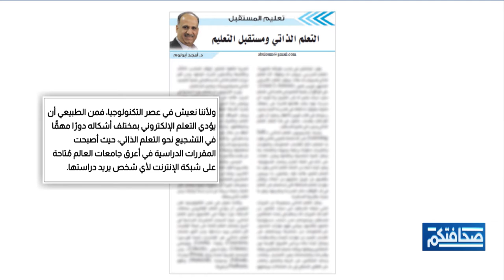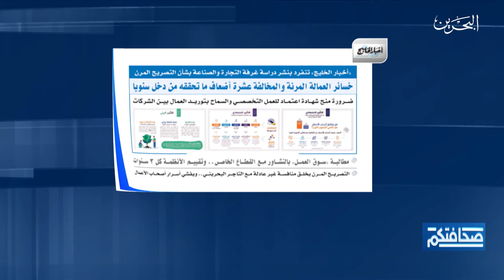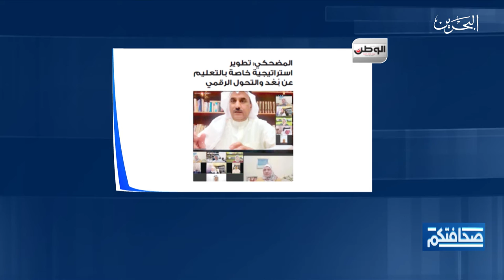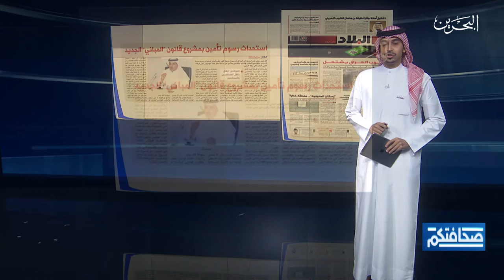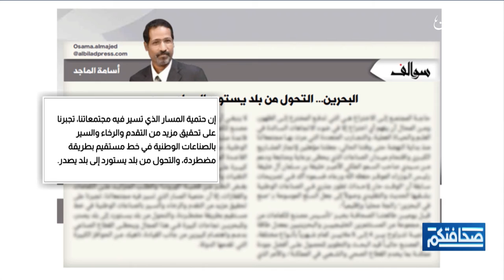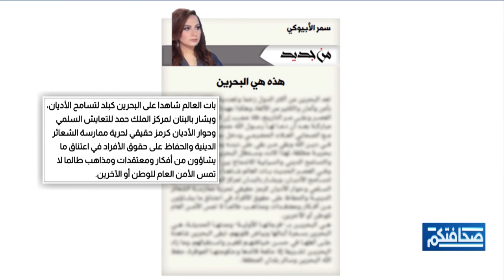صحافتكم | 23-8-2020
مطالعات الصحف البحرينية في برنامج صحافتكم ليوم الأحد 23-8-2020